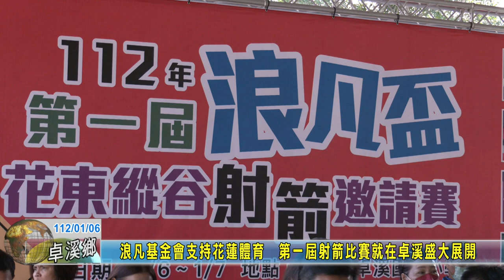20230106 07 浪凡基金會支持花蓮體育 第一屆射箭比賽就在卓溪盛大展開